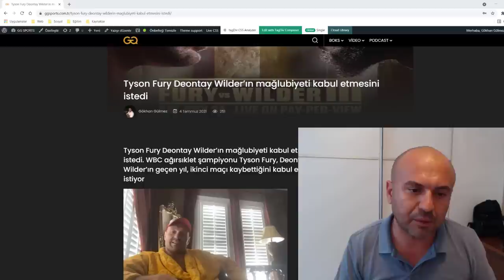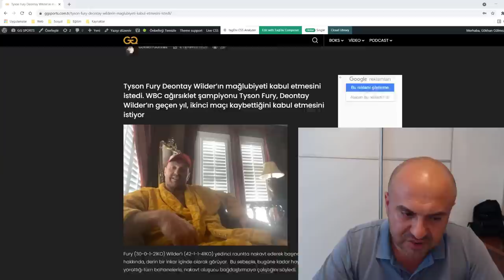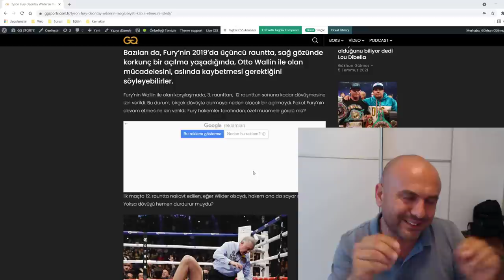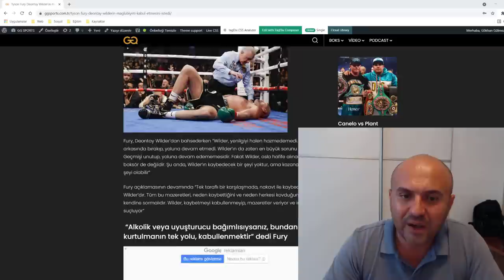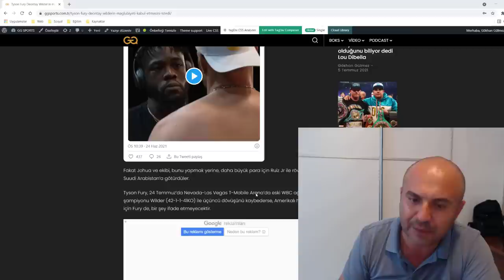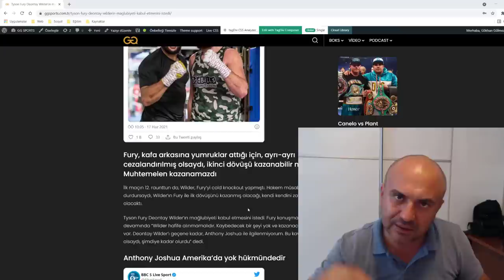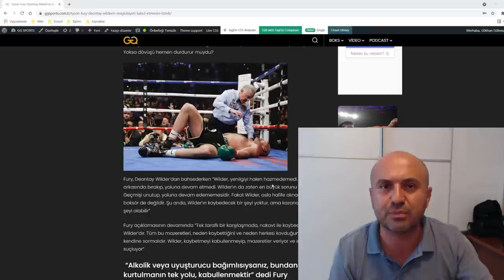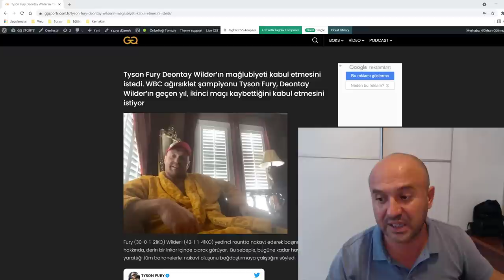Tyson Fury; Deontay Wilder'ın yenilgiyi kabul etmesini istedi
GG SPORTS Boks haber, yorum ve eleştiri kanalımıza, hoş geldiniz.
Boksla ilgili merak ettiğiniz her şeyi burada bulabileceksiniz.